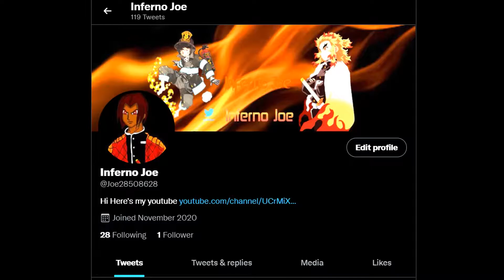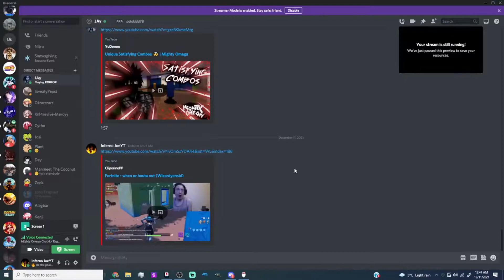Gang war with Carnage vs ragnarok Joe's Mighty adventure